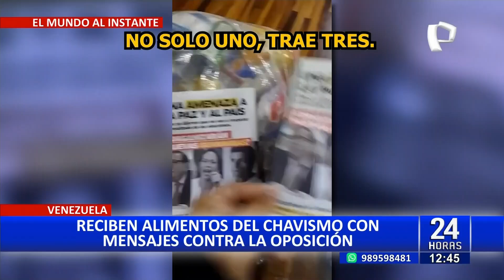Venezuela: Régimen de Nicolás Maduro entrega alimentos con propaganda en contra de la oposición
En Venezuela, gran cantidad de ciudadanos denunciaron que el régimen del dictador Nicolás Maduro, está metiendo propaganda política en contra de la oposición, en las bolsas de alimentos de los Comités Locales de Abastecimiento y Producción (CLAP).

Las personas que recibieron estos víveres, denunciaron que, en el interior de las bolsas, encuentran hasta tres volantes con mensajes en contra de María Corina Machado y el candidato presidencial, Edmundo González Urrutia.

"Una amenaza a la paz y al país. Ellos ya dijeron que no van a respetar el resultado de las elecciones. ¿Organizarán nuevas guarimbas", se lee en uno de los volantes.

"BAÑO DE SANGRE"

Cabe precisar que las elecciones generales en Venezuela se llevarán a cabo este domingo 28 de julio. Al respecto, Nicolás Maduro, amenazó a la ciudadanía con un "baño de sangre" y una "guerra civil" en caso los resultados de los comicios no lo favorezcan.